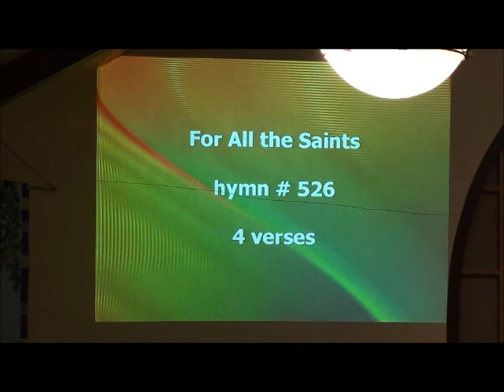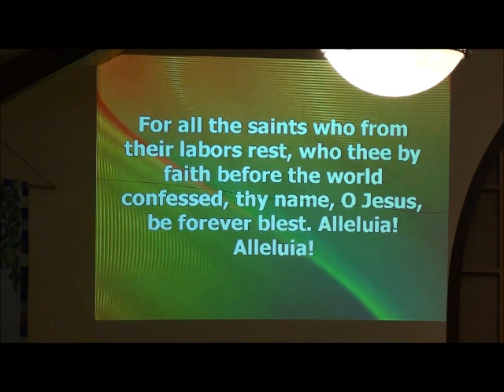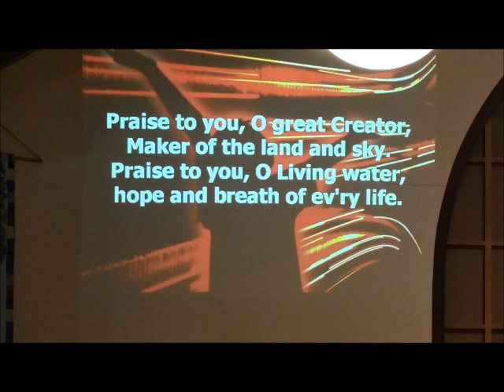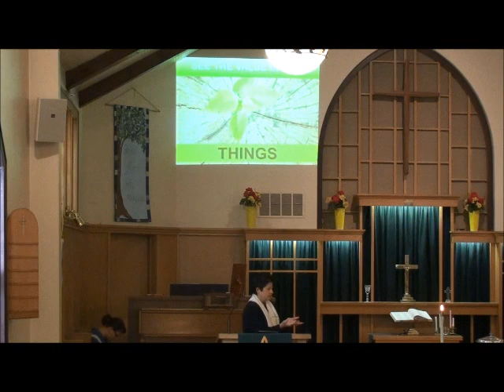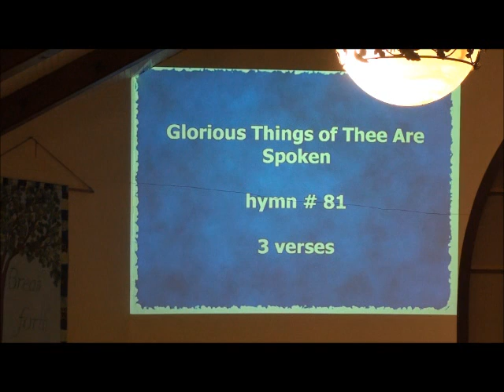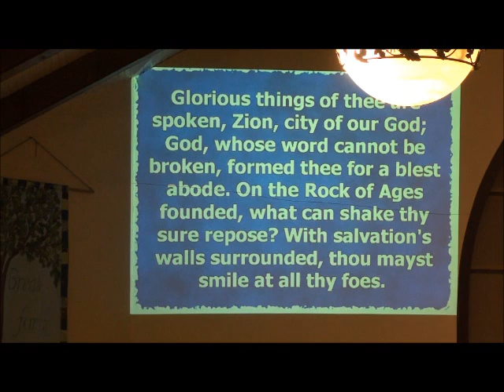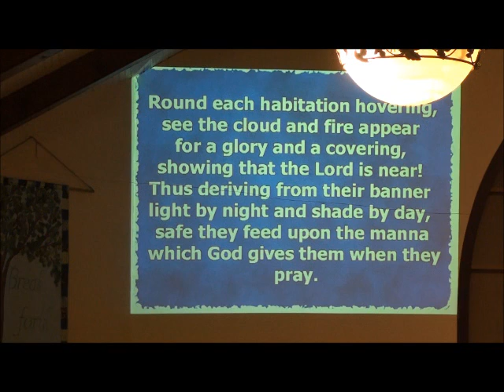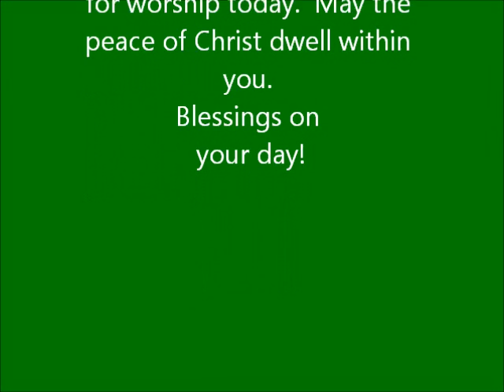November 1, 2015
This Worship video is from First Presbyterian Church of Winneconne.  November 1, 2015